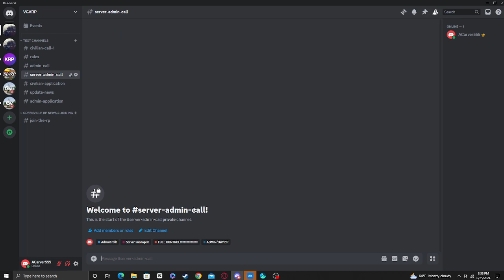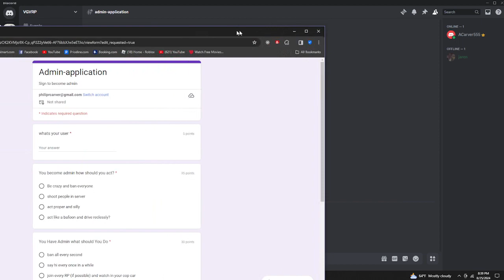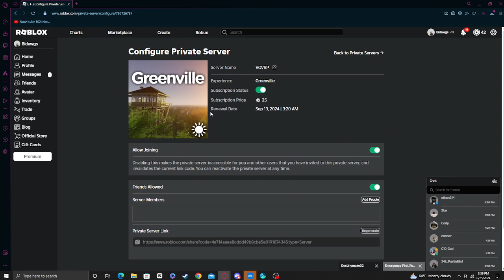GREENVILLE RP SERVER FREE JOINING!! JOIN ME NOW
NEW RP ON WENESDAY 2:00PM EST JOIN THE GROUP BEFORE THEN!